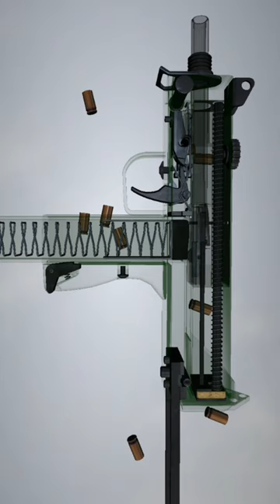MAC-11 SUBMACHINE GUNS TRANSPARENT 🪟 3D LOOK 🔫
3d gun liberator,
3d gun glock,
3d gun video,
3d gun show,
3d printed gun pink,
entirely 3d printed gun,
glock 3d printed toy,
free 3d gun models,
glock plastic gun,
plastic 3d printed gun,
jstark pink gun,
jstark gun,
jstark 3d printed guns,
transparent glock shell ejecting pistol,
3d printed pistol toy,
3d print pistol toy,
3d printed gun plastic,
3d printed prop pistol,
3d printed stress reliever gun,
3d plastic gun,
pistol 3d video,
pistol 3d,
3d printed glock 17 toy,
3d gun print fail,
uzi water bullet gun,
pistol with flashlight and laser,
transparent shell ejecting glock,
zvc 3d print guns,
3d gun vs real gun,
1/3 scale guns that shoot,
3d printed shell ejecting gun,
3d printed toy glock,
3d glock toy,
3d printed gun slide,
3d gun shooter game